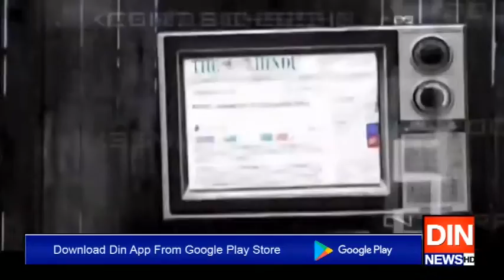سب سے بڑی سیکولر ریاست کے دعویدار بھارت کی جانبدارعدلیہ